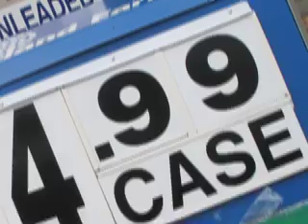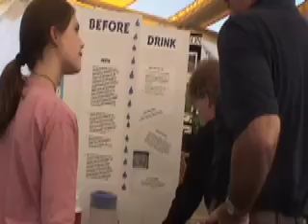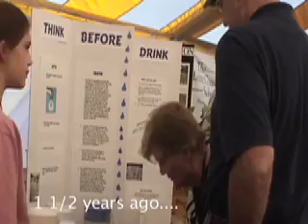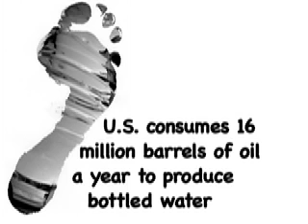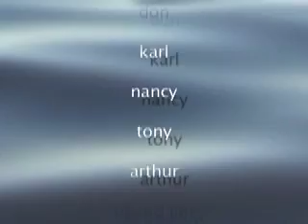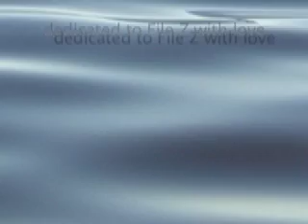Bottled Water or Tap Water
Bottled water IS global warming, especially in the United States.Creative Commons Documentary...for second grade class.Updated edition of this program is maintained on the web where otherwise noted, this work is licensed under
Plastic-see also or movie entitled The synthetic Seas.